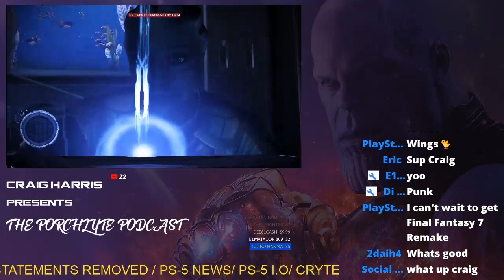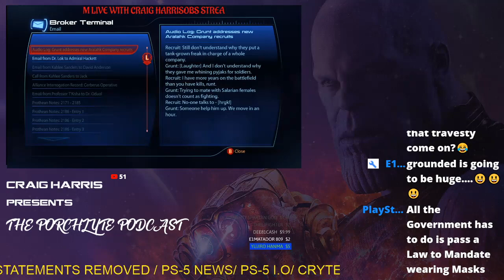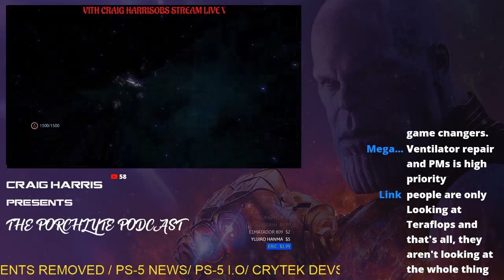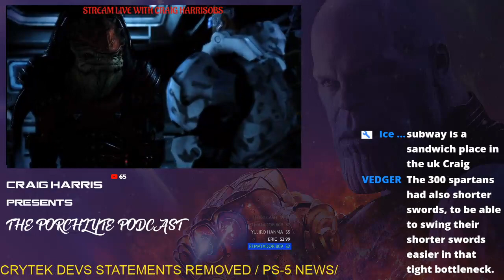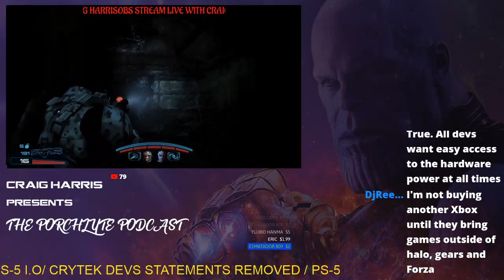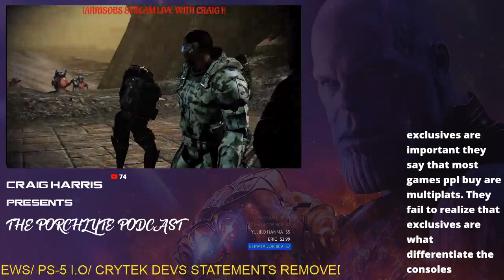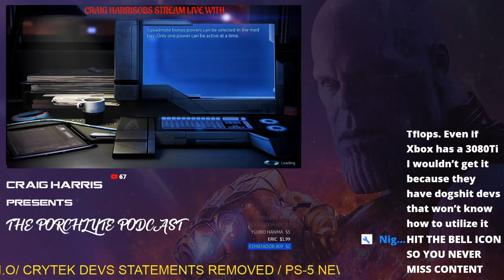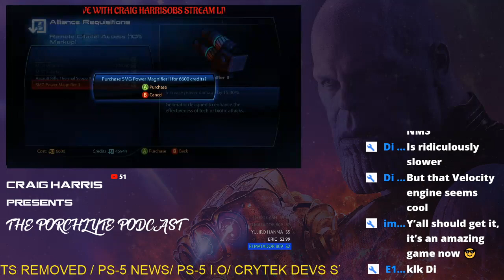PS NEWS/PS-5 I/O and CRYTEK DEV STATEMENTS REMOVED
BRAP PODCAST with Optimus Code
NX GAMER PS-5 Spec Breakdown